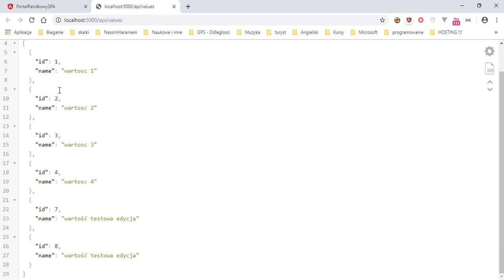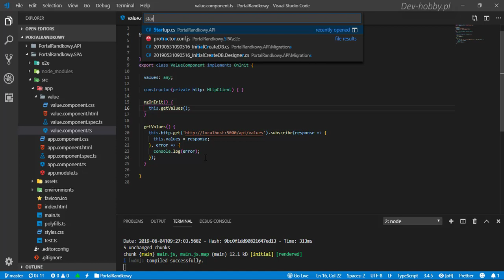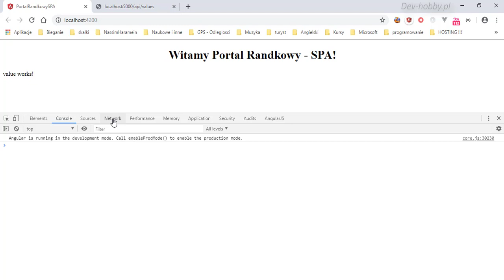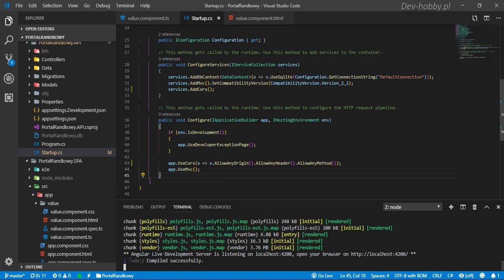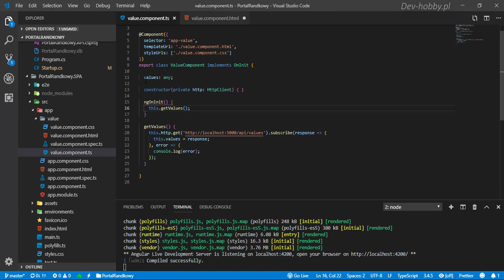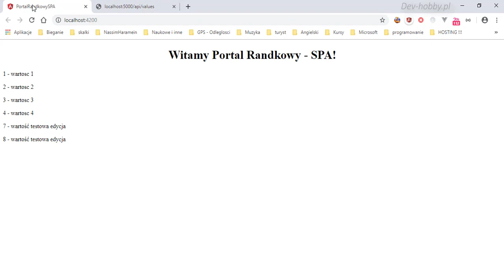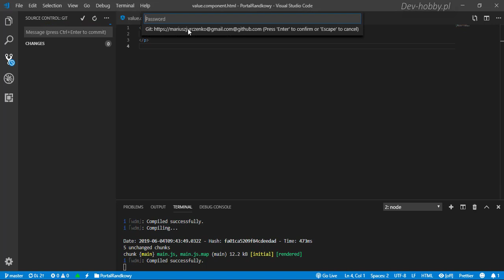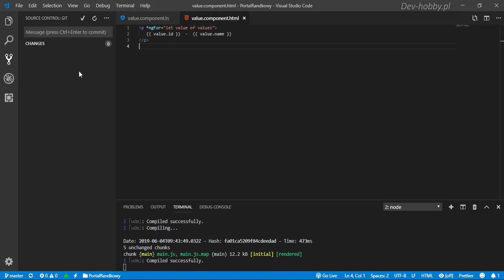Seria Web Developer - część 3 - Portal Randkowy. S01E12.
Seria Web Developer - część 3 - Portal Randkowy.
Budowanie aplikacji ASP.NET Core 2.2 Web API z wykorzystaniem Angular 8.
Rozdział 1 - Rozpoczęcie projektu Portal Randkowy.
Odcinek 12 - Wyświetlanie danych z API na stronie.

W tym kursie będziemy budować jeden duży praktyczny projekt "Portal Randkowy". Będziemy go budować od początku do końca łącznie z opublikowaniem w sieci, gdzie będzie można go przetestować!!!
Może nawet znaleźć swoją drugą połówkę! :)
!!! Zapraszam do oglądania !!!
!!! Zaczynamy !!!

Seria Web Developer :
część 1:  Budowanie pierwszej aplikacji ASP.NET Core 2.1 MVC z Visual Studio 2017
część 2:  Front-End Web Development Szybki start z HTML5, CSS, and JavaScript dla .Net Core
!!! część 3:   ASP.NET Core 2.2 Web API z wykorzystaniem Angular 8 !!!